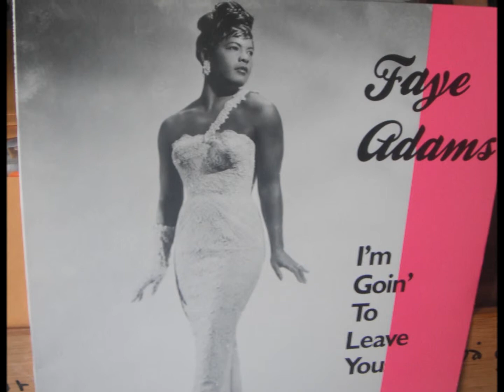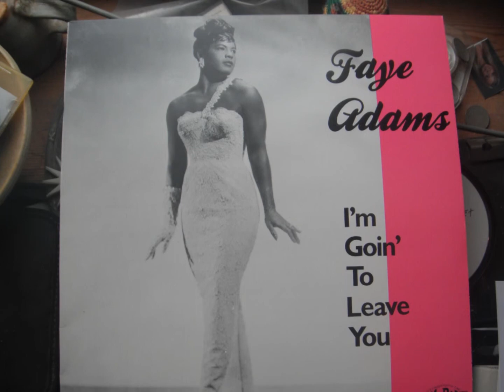Faye Adams - Teen-Age Heart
A fine and tender ballad aimed at the teenage crowd (Alan Freed among the co-writers) in 1956 b/w "Witness to the Crime" on Herald. She was no novice at this stage - some uncertainty as to her age but some sources report she was born in 1925. Read more about Faye and some discographical info at this